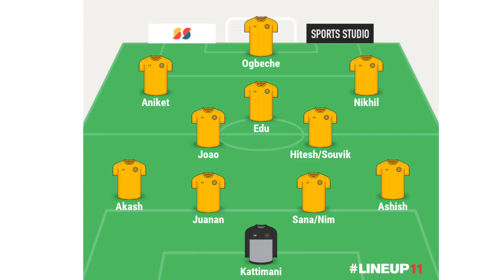ISL এর বড় ম্যাচ! ATKMB vs Hyderabad: কারা এগিয়ে & Lineup! চোট সমস্যায় ATKMB! ওগবেছে নিয়ে চিন্তা!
This Video is about ATK Mohunbagan vs Hyderabad FC Match Preview & Playing XI!
ATKMB vs HFC Lineup & Details!
ATK Mohunbagan News
ISL big News